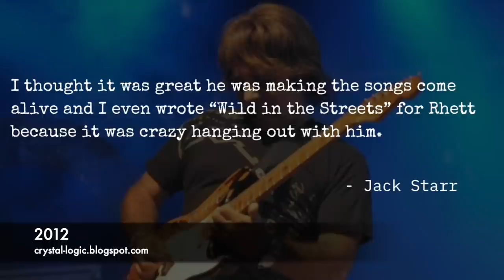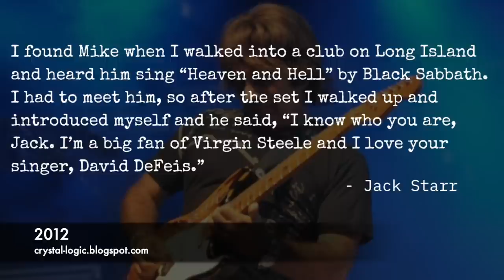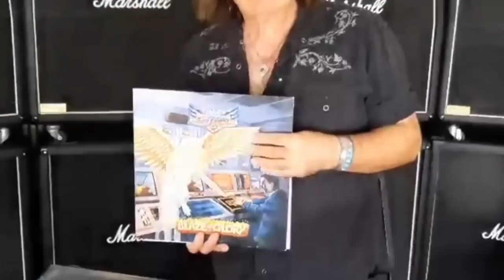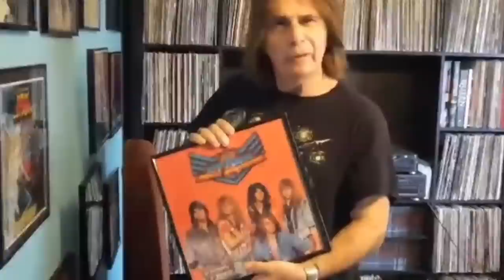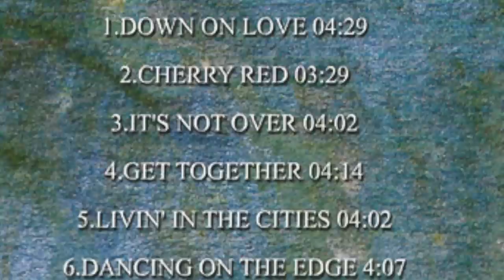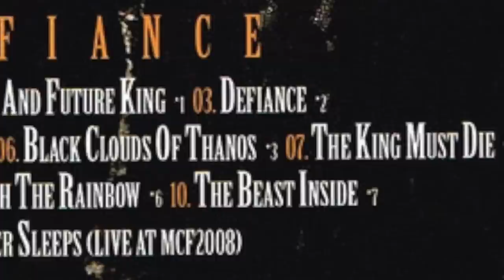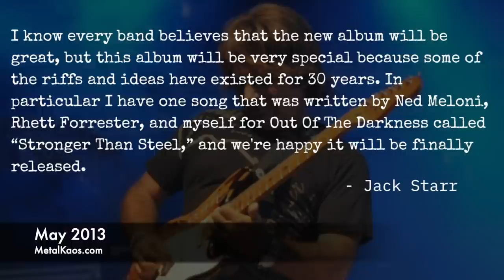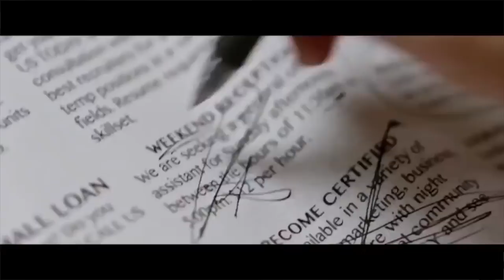Metal School - Jack Starr's Burning Starr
A look back at Jack Starr's Burning Starr, a New York-based metal band started by guitarist Jack Starr after leaving Virgin Steele in 1984. Join me as I take a look at their albums, music videos, and all the epic power metal tracks from the band over the past few decades, including some awesome recent material. Settle in with some headphones and check out the consistently heavy and melodic discography of Burning Starr, and the versatile solo stylings of Jack Starr.